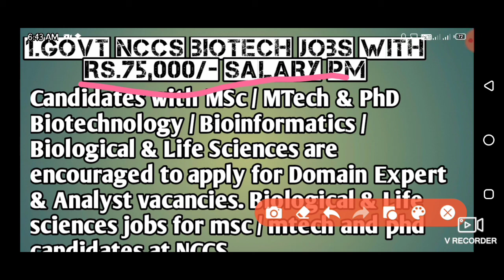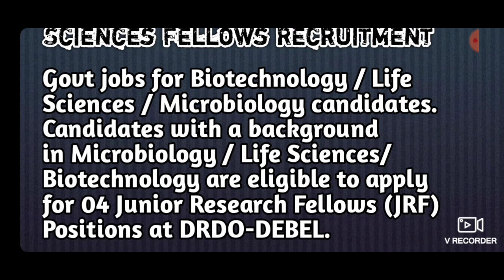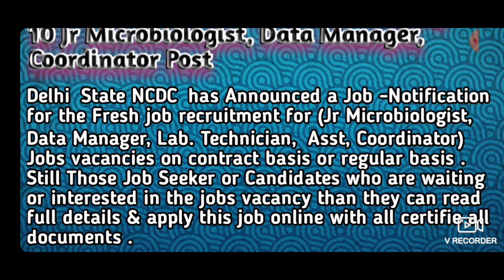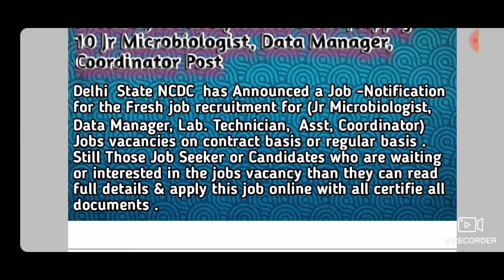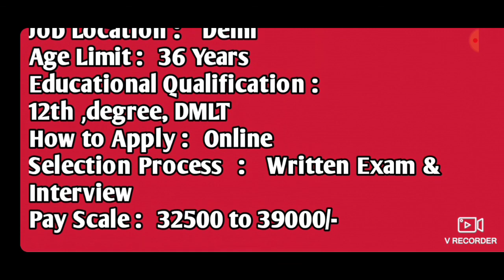New Government jobs 2021/lifescience jobs ./ biotechnology and microbiology sarkari Naukri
new government jobs 2021 for biotechnology, microbiology and life science student
 Hi, this is  Bharat Thakur from Bharat's Biology and this is an online biology channel about free online courses in biology and free online biology lectures covering multiple biology fields like marine biology, molecular biology. biotechnology, ecology, forensic science, zoology, life science, synthetic biology, translation biology and so on. If you are a biology major student or studying in high school biology or a college undergraduate in life sciences, this channel is just for you to serve you all the different topics in biology with free lectures and free online biology classes including lecture materials.

I teach biology with fun and interactive presentations including biology animations and interactive PowerPoint. You will find easy answers to many of the biological topics with the simple explanation from Bharat's Biology online.
Bharat's Biology is an online     platform for quality learning.